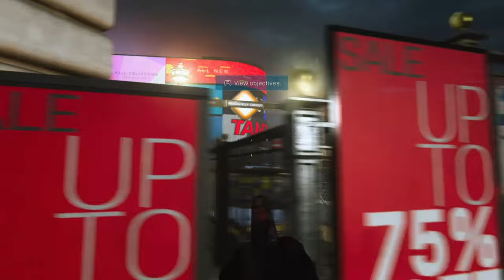Call Of Duty Modern Warfare - Trigger Discipline Trophy (Modern Warfare Trigger Discipline Trophy)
On Call Of Duty Modern Warfare a trophy is called Trigger Discipline, what you need to is do not shoot any civilians in London. This is only done on mission two called Piccadilly

Call of Duty: Modern Warfare is a first-person shooter video game developed by Infinity Ward and published by Activision. Serving as the sixteenth overall installment in the Call of Duty series, as well as a reboot of the Modern Warfare sub-series,[2][3][4] it was released on October 25, 2019, for Microsoft Windows, PlayStation 4, and Xbox One.

The game is set to take place in a realistic and modern setting. For the first time in the franchise's history, Call of Duty: Modern Warfare will support cross-platform multiplayer. Activision has also confirmed that the franchise's traditional season pass had been scrapped and loot boxes removed, enabling the company to distribute free post-launch content to all players.

Modern Warfare will be "heavy on troubling, realistic emotional moments", being compared to the thematic elements of the controversial "No Russian" mission from Call of Duty: Modern Warfare 2.[17][18] The plot will feature a unified narrative across the campaign, co-op, and multiplayer modes.[15]

Characters
The game will feature the return of Captain Price (portrayed by Barry Sloane rather than Billy Murray, who previously voiced him)[19] from the previous Modern Warfare games; however, the character has been rebooted.[20] One of the villains is a rogue Russian general inspired by Apocalypse Now's Colonel Kurtz.[21]

The player controls Metropolitan Police Sergeant Kyle Garrick (Elliot Knight), a former British Army officer; Alex (Chad Michael Collins), a CIA officer; and Farah Karim (Claudia Doumit), the leader of the rebel fighters

Modern Warfare's single-player campaign will focus on realism and feature tactically-based moral choices whereupon the player is evaluated and assigned a score at the end of each level; players will have to quickly ascertain whether NPCs are a threat or not, such as a civilian woman who is believed to be reaching for a gun, but then simply grabs her baby from a crib. This collateral damage score, referred to as a threat assessment, is based on how many civilians the player injures or kills and ranges from rank A to F. Rewards are introduced to those who score higher.[6] Character dialogue will differ depending on the choices the player makes in the game.[7] Tactical decisions are also included, such as the player using a sniper rifle in a large environment to approach objectives in a non-linear order, and choosing to shoot out lights in favor of using night-vision goggles during breaching and clearing.[6]

The game's multiplayer has been revised to allow for more tactical gameplay, including a focus on map exploration, door breaching, and a "Realism" mode that removes the HUD. The mini-map has been removed in favor of a compass-style marker, with visual cues to detect friendlies and opponents. Multiplayer also features the return of Killstreaks (rewards based on kills), with more recent Call of Duty titles having used Scorestreaks (rewards based on score) instead. The online modes allow for a larger range of players within a map than previous installments, with a new mode called "Ground War" featuring over 100 players,[8][9][10] while conversely another new mode, "Gunfight", tasks two teams of two players against each other in small matches lasting forty seconds per round.[11] The game includes an extensive weapons customization system, presenting most guns with a range of up to 60 attachments to choose from (five of which can be equipped at any one time).[12] The introduction at the start of multiplayer matches has also been revamped; while in previous titles players would remain motionless on the map as a timer would countdown to zero, players will instead be transported into the battle zone as part of various animations.[9]

Modern Warfare will be the first game in the series since 2013's Call of Duty: Ghosts not to feature a Zombies mode,[13] instead featuring the cooperative "Spec Ops" mode previously present in Call of Duty: Modern Warfare 2 and Call of Duty: Modern Warfare 3.[14] The Spec Ops mode shares its narrative with both the campaign and multiplayer.[15] The mode will include survival mode which was present in Modern Warfare 3, but is exclusive to the PlayStation 4 release until October 2020.